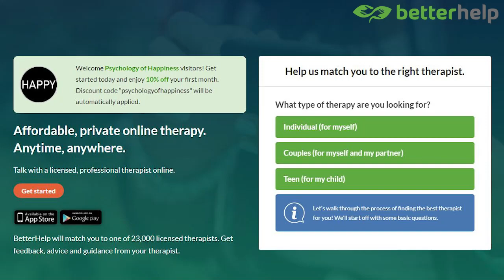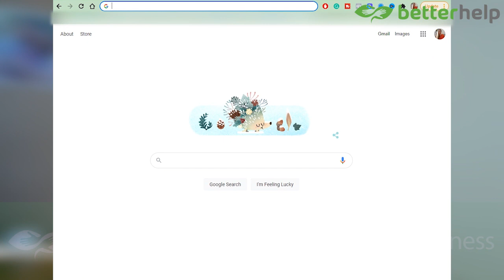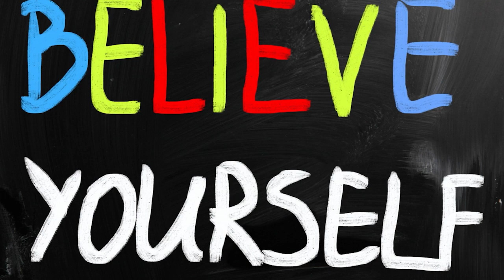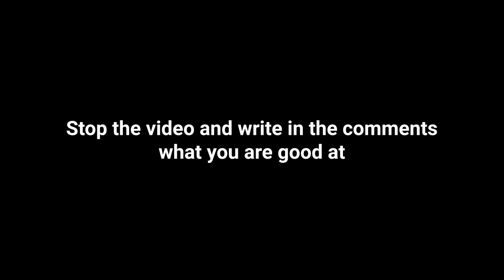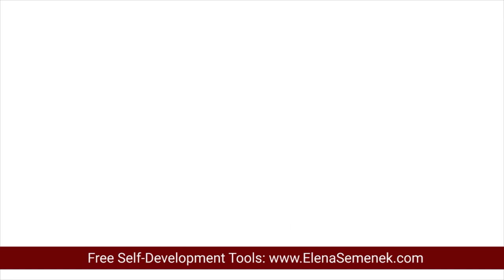How To Trust Yourself And Be Confident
How to trust yourself and be confident. How to have more trust in yourself. How to trust yourself to make decisions. How to develop trust in yourself. Elena Semenek, Psychology of Happiness

ht[tps://youtu.be/79GPDS2-Ugk

🔹 How to connect to the Universal love and kindness
htts://youtu.be/zOrToS15h3s

🔹  Is unconditional love real?
htts://youtu.be/Zk90sDl_ito

VIDEO CHAPTERS:
00:00 Self-Trust Intro
00:34 What is self-trust
03:43 Sponsor's Info
05:33 How to Trust Yourself Tip #1
06:19 How to Trust Yourself Tip #2
08:35 How to Trust Yourself Tip #3
09:15 How to Trust Yourself Tip #4
11:22 How to Trust Yourself Tip #5